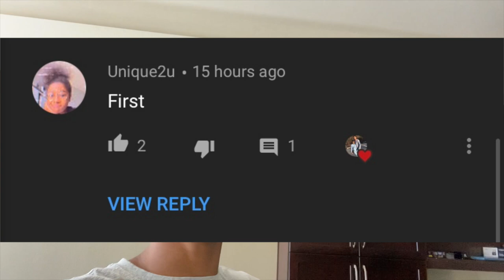I SENT MY GIRLFRIEND THE WRONG MESSAGE **PRANK**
Inspired Reference:
Nyyear andjalyn